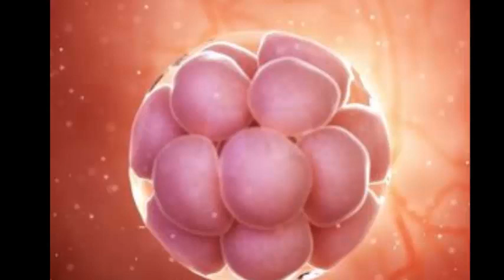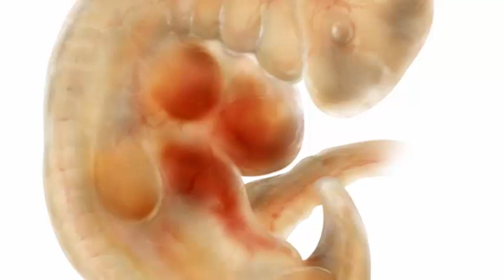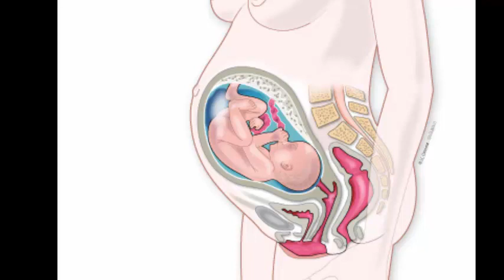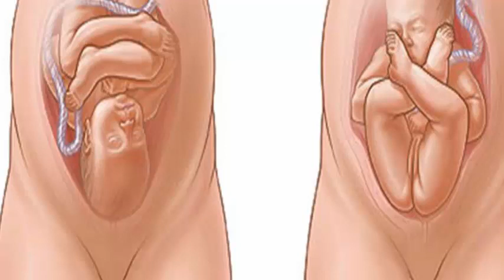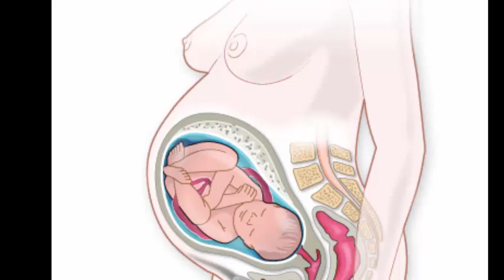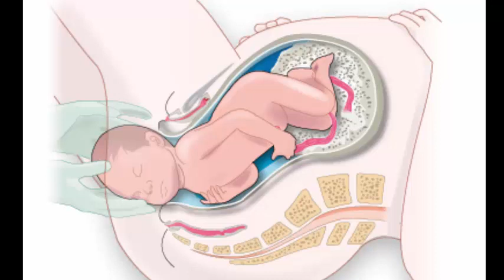El Milagro de la vida💜Mira qué hace el bebé en el útero de su madre durante los 9 meses de embarazo.